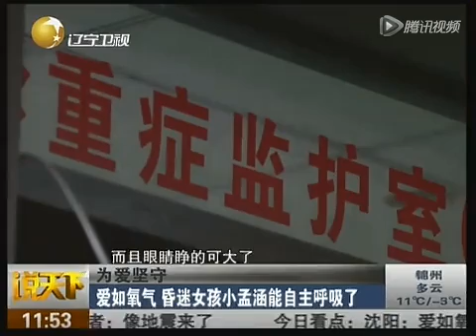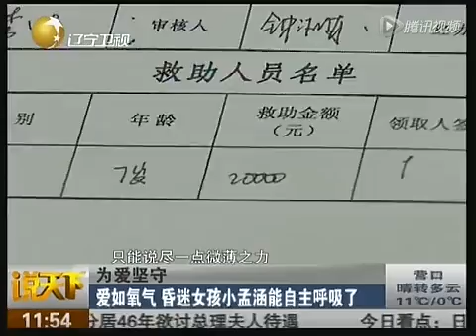每日一爆 7岁女孩患病昏迷收4份病危通知书 父母坚守盼奇迹